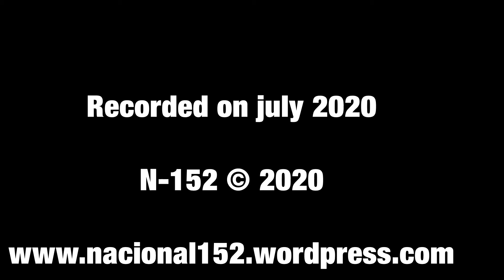[AND] CG-2 PORT D'ENVALIRA, PART 1. BORDES D'ENVALIRA - PORT D'ENVALIRA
Passing by the Port d'Envalira, the highest mountain pass in the Pyrenees, up to 2408 meters above sea level.
on Sunday 11 July, this road will be the scene of the 15th stage of the Tour de France, between Ceret and Andorra la Vella